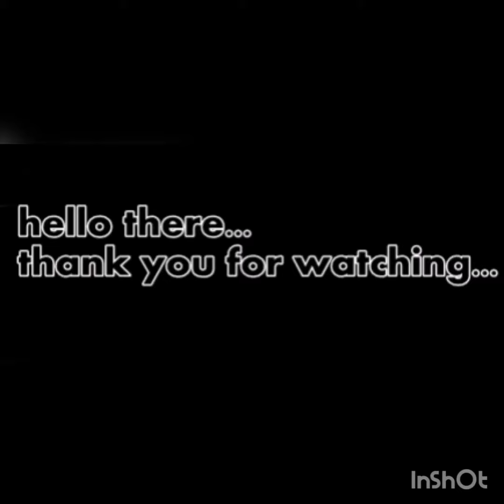Bike pa moore Vlog#31 l Basha Martinez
Practice made me perfect 👌